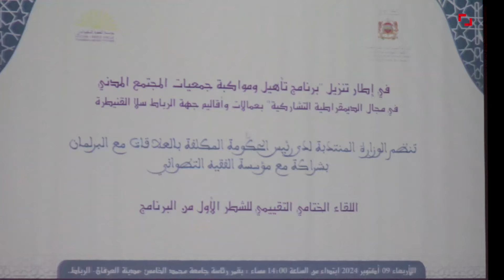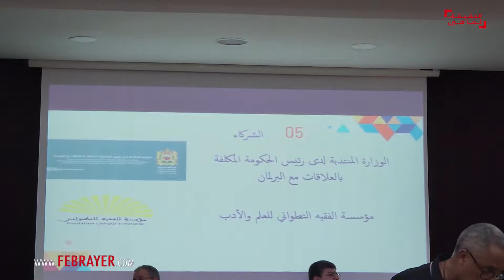مؤسسة الفقيه التطواني تختتم المرحلة الأولى من برنامج الديمقراطية التشاركية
اختتمت مؤسسة الفقيه التطواني المرحلة الأولى من برنامج طموح للديمقراطية التشاركية.

وقد تم تنفيذ هذا البرنامج بالشراكة مع وزارة العلاقات مع البرلمان، مما يعكس التعاون الوثيق بين المجتمع المدني والحكومة في تعزيز المشاركة المواطنة.

في كلمة ألقاها بهذه المناسبة، أكد أبو بكر التطواني، رئيس مؤسسة الفقيه التطواني، على أهمية هذا البرنامج وإنجازاته.

وشمل البرنامج 26 جمعية غطت جهة الرباط-سلا-القنيطرة، وركز البرنامج على تكوين مكونين في مجال الديمقراطية التشاركية، مما يضمن استدامة المعرفة ونقلها.

وأشاد  التطواني بدعم وزير العلاقات مع البرلمان، السيد مصطفى بيتاس، ورئيس الحكومة،  عزيز أخنوش، للبرنامج.

وصرح  أبو بكر التطواني قائلاً: "لقد كان هذا البرنامج بمثابة مدرسة حقيقية، جمعت بين الإلمام بالمادة القانونية والشعور بالمسؤولية ونبل التعامل.

ختامًا، أكد  التطواني على أهمية هذه المبادرة في غرس القيم المدنية المبنية على التطوع والعطاء ونكران الذات، وتقاسم التجارب والخبرات في إطار عمل جماعي.

وأشار إلى أن هذا البرنامج يساهم في ترسيخ المسار الديمقراطي للمغرب من خلال تعزيز مشاركة المواطنات والمواطنين وجمعيات المجتمع المدني في إعداد وتنفيذ وتقييم السياسات العمومية.

البرنامج الذي شمل جهة الرباط-سلا-القنيطرة، استفادت منه حوالي 30 جمعية مدنية، وتميز بتقديم سلسلة من الورشات التدريبية في مجالات متعددة، من بينها التكوين القانوني والدستوري والتأطير العملي، وقد أشرف على هذه الورشات أساتذة متخصصون وأطر إدارية من الوزارة، الذين سعوا إلى تمكين الفاعلين الجمعويين من المعارف الضرورية والآليات التنظيمية لتفعيل الديمقراطية التشاركية.

خلال المرحلة الأولى من البرنامج، ركزت الدورات على نقل المعارف القانونية والعملية للجمعيات المشاركة، إضافة إلى عقد ندوات علمية قدمت تحليلات معمقة حول العلاقة بين الفاعل المدني والفاعل السياسي، مع إتاحة الفرصة لتبادل الآراء والأفكار بين الحاضرين. كما تم تنظيم لقاءات مباشرة مع فاعلين حكوميين وغير حكوميين، مما أسهم في إثراء النقاش وتعزيز الوعي بمفهوم الديمقراطية التشاركية.